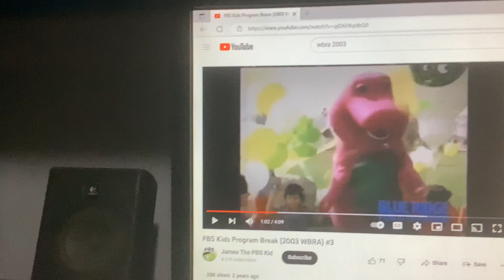Barney & Friends PBS